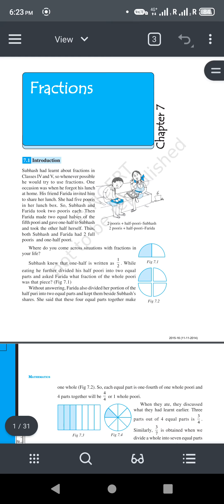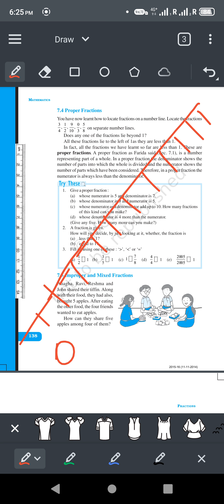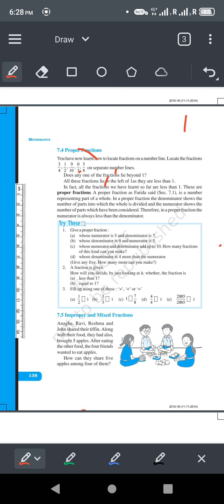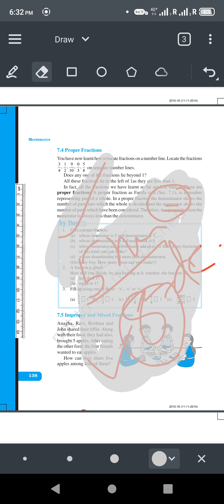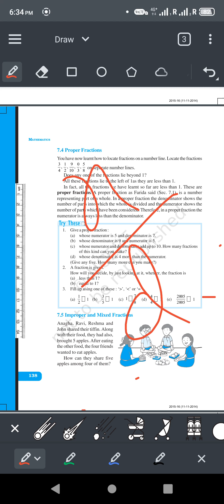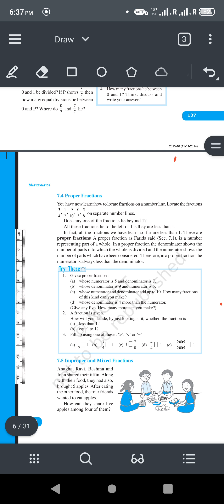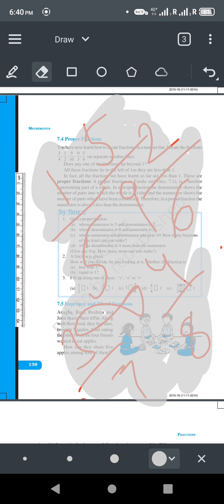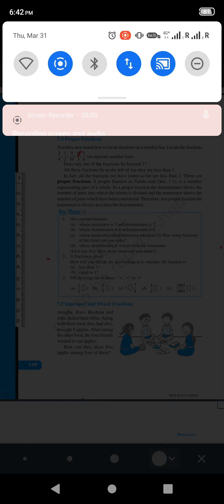proper fraction class 6th math chapter 7